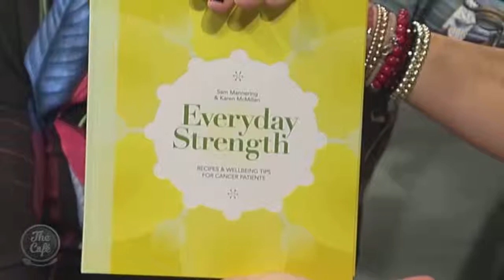Karen McMillan and chef Sam Mannering tell us about their experiences with cancer and their new book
Author Karen McMillan and chef Sam Mannering tell us about their experiences with cancer and the book they created to help others